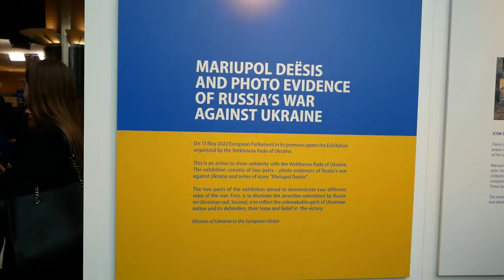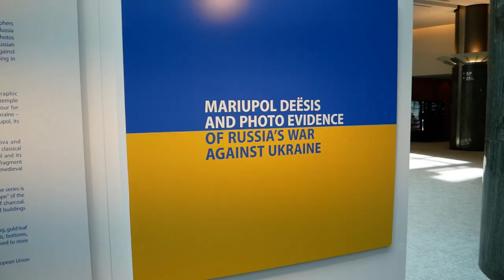У Брюсселі в Європарламенті відкрилася фотовиставка про мужність та біль Маріуполя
Президент Європейського Парламенту Роберта Мецола сьогодні у будівлі Європейського парламенту відкрила фотовиставку, присвячену українському місту Маріуполь, його нечуваним стражданням та мужності його захисників.  У заході взяли участь депутати Верховної Ради Іванна Климпуш-Цинцадзе та Вадим Галайчук, депутати Європейського Парламенту Міхаель Галер, Пятрас Ауштрявічюс та інші, представники дипломатичного корпусу, української та європейської громадськості. Учасники заходу висловили солідарність із захисниками Маріуполя та з боротьбою усього народу України проти російської навали. Вони наголосили, що у цій війні Україна бореться не лише за власну свободу, але й за демократичні цінності, на яких оснований Європейський Союз.